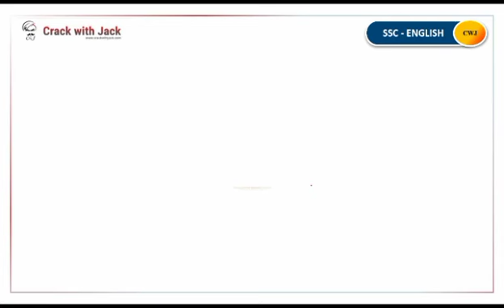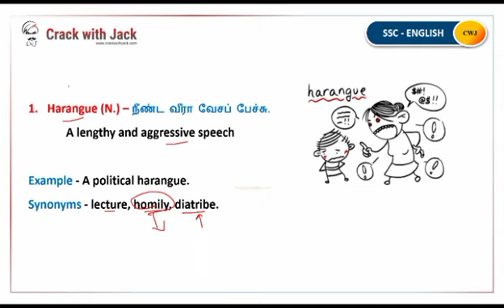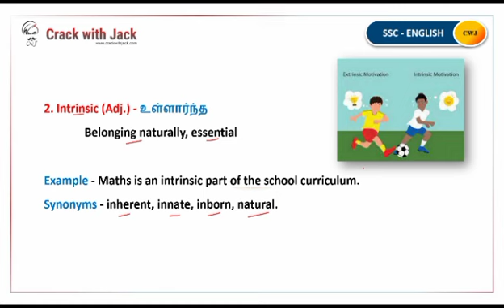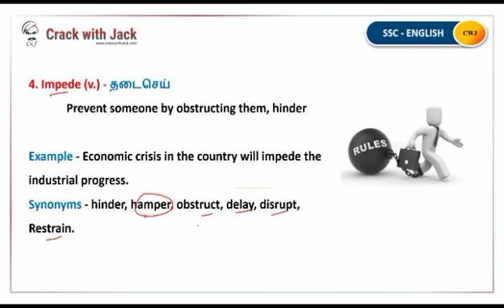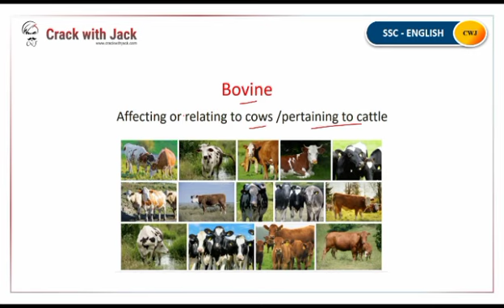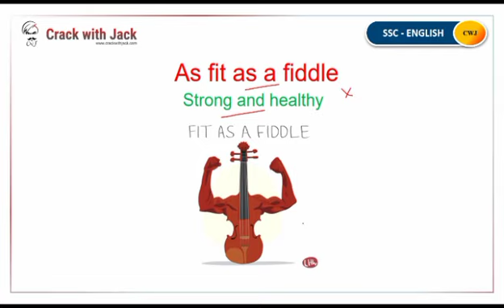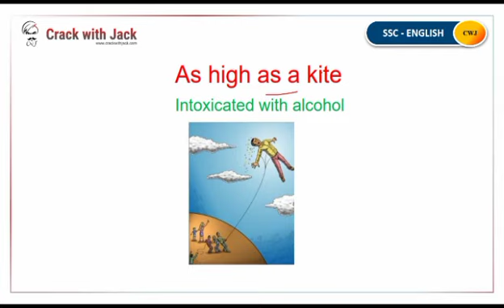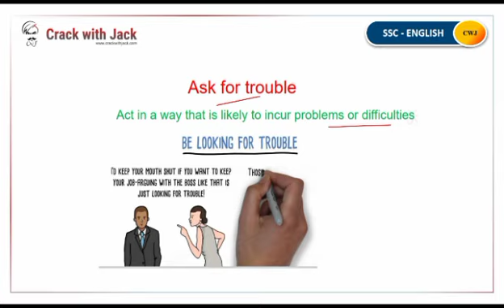DAILY VOCAB SHOW IN TAMIL | 10 MINUTE VOCABS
ssc vocab show in Tamil
SSC Tamil